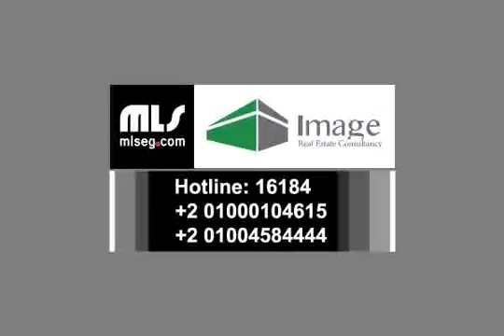ستوديو للبيع في فيلاج جات القاهره الجديده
Company: Image Real Estate